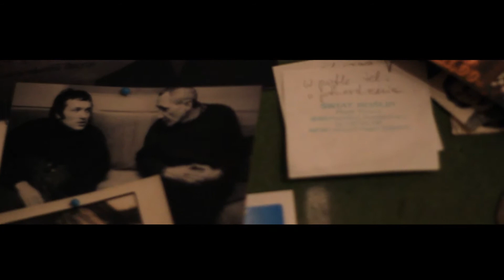Canon 600D 50mm f1.8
A short demonstration of the Canon 50mm f1.8.